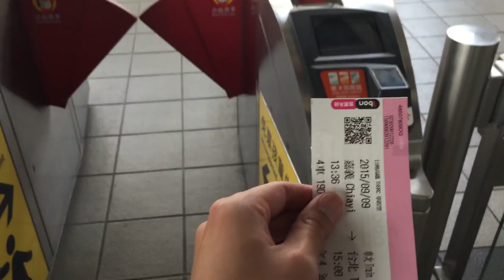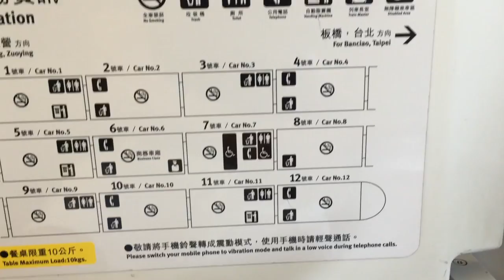Lunch on the High Speed Rail - Chiayi to Taipei // The Travel Vlog - Ep 3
After two nights in Chiayi, it's time to go back to Taipei. We take the bus rapid transit (BRT) to Chiayi High Speed Rail station, then after stopping in Family Mart to grab some snacks, we head onto the High Speed Rail and have lunch.

I'm still getting used to speaking to a camera and my voice is a bit hard to hear in some parts, make sure subtitles are switched on by pushing the CC button in the bottom right!